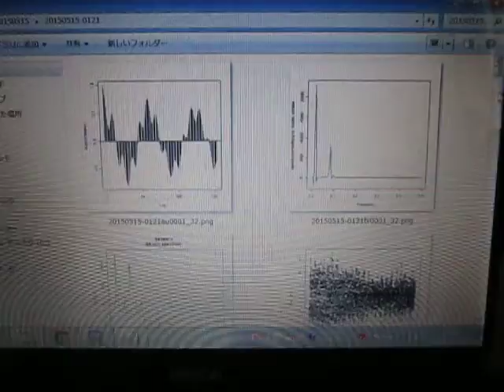超音波データの統計処理（時系列データ・自己回帰モデル）